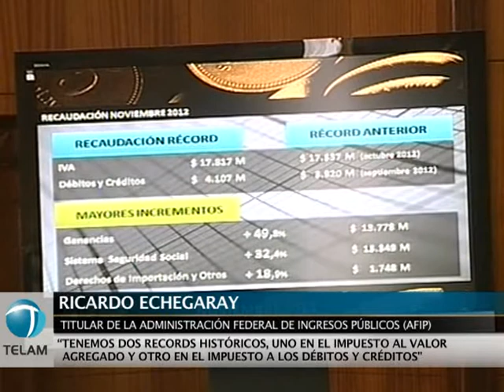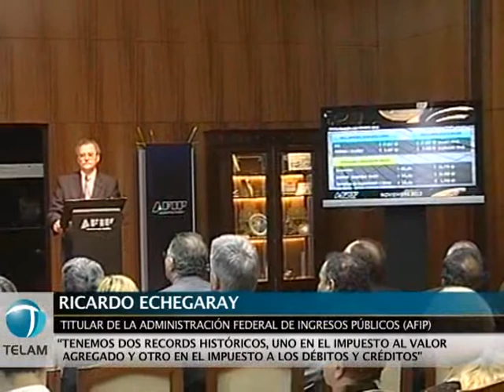En noviembre, la recaudación creció 28,3% interanual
La Administración Federal de Ingresos Públicos (AFIP) anunció que la recaudación de noviembre creció 28,3 por ciento respecto al mismo mes del año pasado, al sumar 60.665 millones de pesos.

El secretario de Hacienda, Juan Carlos Pezoa, dijo que "el crecimiento en la recaudación es motivo del crecimiento de la actividad económica y el consumo interno".

Los datos de noviembre fueron informados por Pezoa y el titular de la AFIP, Ricardo Echegaray, en una conferencia de prensa.